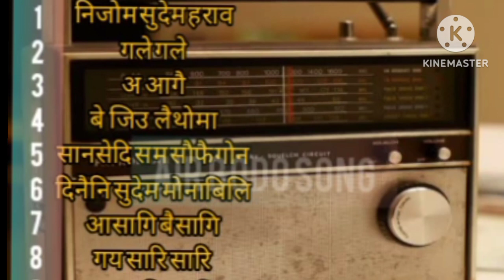June 29, 2023